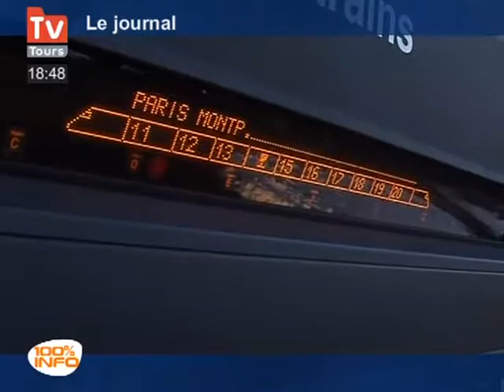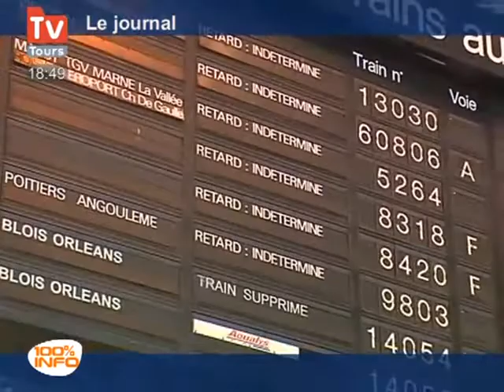Tours : Galère à la SNCF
Tours : Galère à la SNCF - Tours - Conséquence des vagues de froid, des perturbation sur le trafic SNCF, ce mardi au départ de Tours et de Saint-Pierre-des-corps, deux TGV n'ont pas pu partir et une quinzaine de trains ont été retardés. Le froid ayant provoqué plusieurs problèmes techniques qui ont été résolus en fin de matinée, mais des centaines de passagers ont été retardés. (Pour obtenir les droits d’exploitation commerciale de cette vidéo, veuillez contacter )